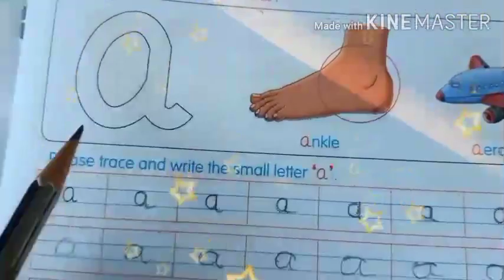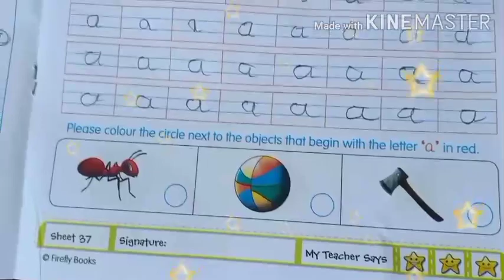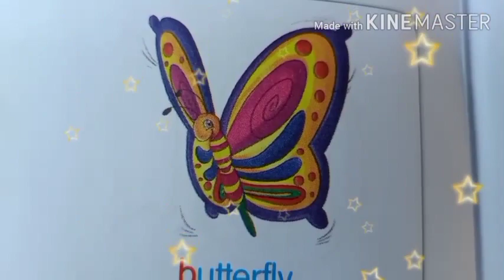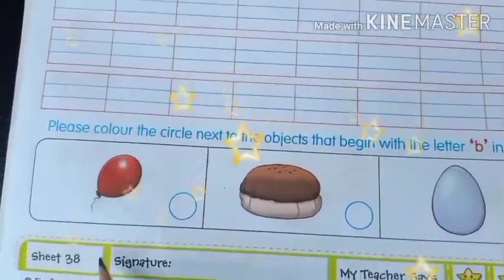ENGLISH MEDIUM STANDARD 1 ALPHABET D (SMALL LETTER A)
Tea Teacher  name - Kalpeshbhai